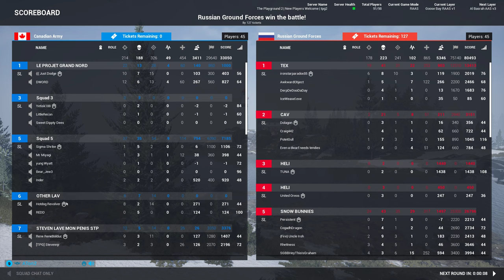SQUAD gameplay on Goose Bay RAAS v1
V2.16

SERVER: The Playground 2

Quickly set up HABs on potential mid flags. Move if you are out of position and irrelevant. Use vehicles to move the squad faster to flags. Our squad was able to get behind the attack flag but turned irrelevant since defense flag was about to be lost.

Gameplay of the good, the bad and the ugly of a public Squad game

Hopefully this videos helps show what can be done better and recognize what mistakes should be avoided. Also to let you think how you would've played this match out.